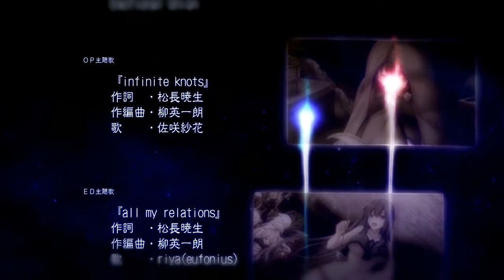Let's Play Amayui: Castle Meister - Part 152 - Credits And Epilogue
Game Over. Please watch these credits.

Then there's the epilogue. The battle is over, but the journey goes on.

I wanted to mention a few things that I forgot:

The Routes. In a broad sense, there are two routes leading to two endings, A and B. However, this is decided by two criteria: whether Avaro is okay with Gaidal, and whether Katrito kindles the strength within herself to surmount the trials she must pass to claim leadership of the Dragon Tribes.

If Avaro dismisses Gaidal or Katrito becomes strong, you get the A route and ending. There are some minor differences if you do one and not the other; the best course, which we took, has both.

If, however, Katrito remains a little crybaby and Avaro is willing to accept Gaidal as a highly repugnant ally, you get the B route and ending.

Testimony of the wiki indicates that this is not a happy ending. You have been warned.

Avaro's decision about Gaidal is determined by a number of things- you have to do all of this in order to befriend (?) him: Buy the Blue Lead from the guy who kidnapped Micheju, craft it into the Magic Lead, then trade it to the guy who offers a bow. Craft the poison for the shifty-looking guy who asks for it (before the end of that chapter). Then, FAIL TO COMPLETE the Trankilo Hills' townpeoples' quests. Once you enter Chapter Six, you fight Gaidal's company in the first new map, but if you've done all this, you won't fight Gaidal himself.

As for Katrito, just get her up to level 12 and view all her scenes (the last necessary one is her first transformation attempt) before fighting Mikshuana and her angels at the end of Chapter Six.

Another thing I forgot: Stat caps. It would be one thing if they were intended to restrain save scummers. A bad thing, but one thing.

But they are too low for that. Hell, this Let's Play, leveling at a casual rate- you watched me do it- I was hitting multiple stat caps for most characters between rank ups, using the weaker Malwen Armlet once, for one character.

In other words, normal, typical, not-forced-at-all stat growth is too fast, so it needs stat caps to limit it? Why not just lower the stat growth rate and call it a day?

This also cheapens the Malwen accessories considerably. For every stat that I hit cap on, there's that much more reason not bother to with the Malwens at all. With the boost to growth, those wouldn't get any further; they'd just hit those caps sooner- then you wait for the next rank. Really exciting.

It still irritates me that they ever added that "feature" to Kamidori. Himegari didn't have them, and it made the game that much more fun. Maybe some people think having arbitrary constrictions limiting them is "fun," but they would be wrong. Having the freedom to do awesome shit, like having all your characters hit 100 in every stat, is fun. You might not exercise that particular freedom, but it's exciting to know that the option is there.

Last thing I forgot: Will I cover more? The EX game, the B route, and/or whatever other ideas surface? To those, I can answer: Probably not, almost certainly not, and maybe, maybe not.

Frankly, this has not been a popular Let's Play. It has taken a lot of time and effort, but produced little. The fact is, we want to get something out of our Let's Plays. It is beneath us to beg for them at the end of every video, but they are still important to us- best case scenario, with enough of them, we could quit our day jobs and Let's Play full-time.

So, we will likely move on and never look back. In light of this Let's Play's insane length and lukewarm reception, it's unlikely that there will ever be enough demand to justify a return.